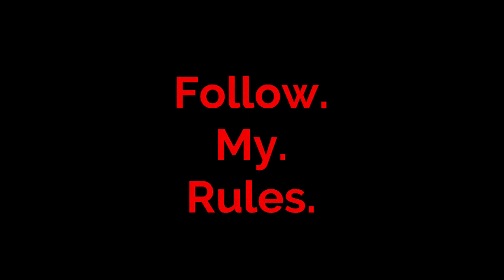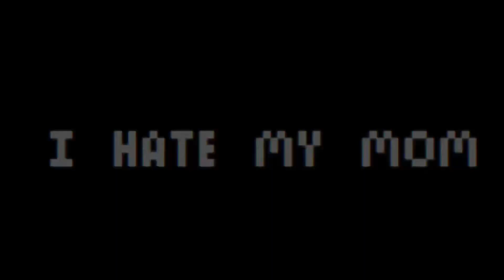I Hate My Mom! - GRLwood | Ft. Past Afton Kids and Ms. Afton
࿔*:･ﾟ ࿔*:･ﾟ ࿔*:･ﾟ ࿔*:･ﾟ ࿔*:･ﾟ ࿔*:･ﾟ ࿔*:･ﾟ ࿔*:･ﾟ ࿔*:･ﾟ ࿔*:･ﾟ

Song: I Hate My Mom — GRLwood

Editing Time: 2-3h
SS Time: 2-3h

Where to listen to “I Hate My Mom”

I Hate My Mom - YT Video Link

Music Released:

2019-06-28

Video Released:

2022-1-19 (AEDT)